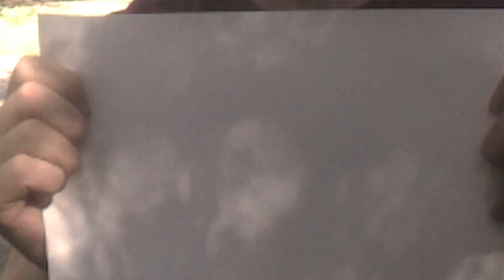David Freyne Showreel